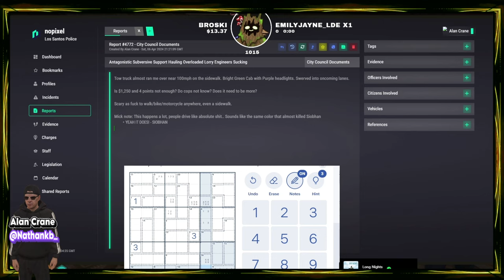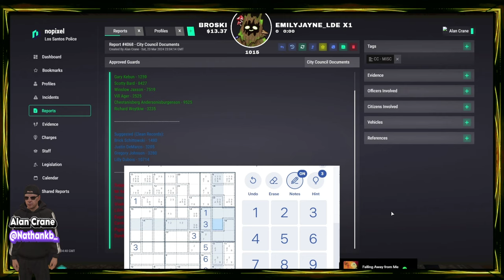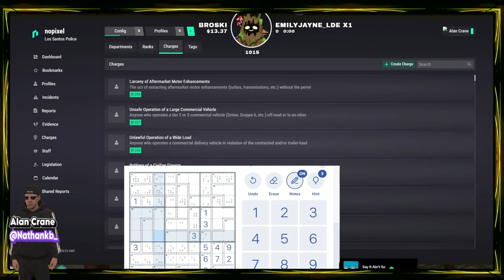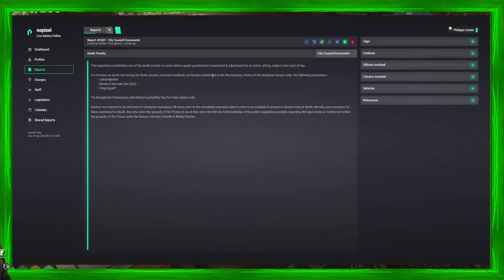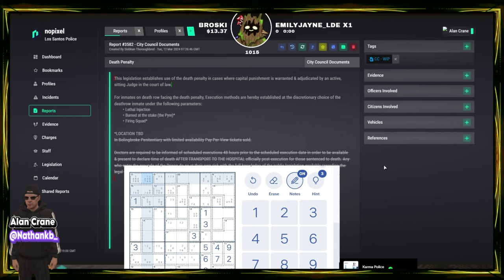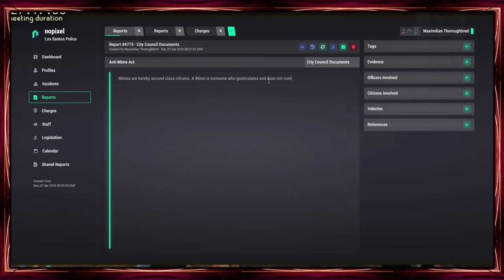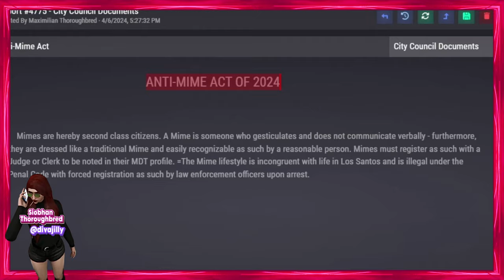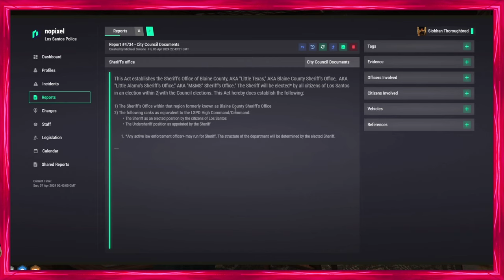Inside the City Council Big Changes this week! | GTA RP NoPixel 4.0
Main points and time stamps below also make sure to check out the streamers listed below!
If you enjoy the video please give me a follow!

-Mimes are no longer considered Humans.
-Boats, helicopters and airplanes OH MY.
-Permission to shoot.
-Crack down on Grime and G6 Trucks
-A look at the Los Santos Police Department new quotas.
-A Flash back to a sneak peek inside the Maze Bank robbery.
-Flash forward to the Mayor telling the clowns about the mimes.
-Prison Guards are officially announced.
-Death Penalty
-Pay Raises
-Sheriff news

00:00:00 Intro
00:00:07 Meeting starts with talking about EMS being one of the highest paying jobs.
00:00:26 Nekoda brings up the polices ability not to take down helicopter and planes and how their guns are weak. Suggestions: Take a plane for themselves, shoot the planes down.
00:02:24 Talk of Maze bank being robbed and a sneek peek of it happening.
00:03:15 If you can't chase them, shoot them.
00:03:50 Talk of investigating corrupt lawyers, pay and undercutting.
00:06:46 Can Archie run for mayor plus be on the civilian board?
00:07:50 Crack down on commercial vehicles. (G6, Grime, Tow trucks)
00:09:43 Flash forward to the police meeting and their new quotas.
00:10:02 Warden Bobby Presents his choice of prison guards and the offical list is accepted.
00:11:55 Garbage in the sewer is lagging out the server. Maybe a day the citizens are legally able to enter sewer to help collect trash.
00:13:35 The Mayor gets a phone call and it is leaked on what will happen to G6 and Grime Trucks pay.
00:14:37 Discussion on how to get Grime workers to stop unloading their trailers in dangerous places.
00:18:17 Plans on the Death Penalty
00:20:34 The Anti Mime Act- Mimes no longer are considered human.
00:23:10 The Mayor demonstrates how the Mimes do not communicate or perform sign language.
00:28:52 Act passes, flash forward to the Mayor telling the clowns.
00:30:56 Update on Sheriff progress.
00:34:09 Flash forward to after the meeting. As the council terms comes to a close. What are Judge Cranes thoughts.
00:34:49 Outro

Alan Crane played by Nathankb_
Maximilian Thoroughbred played by MoonMoon
Siobhan Thoroughbred played by DivaJilly
Philippa Canter played by Mollyruu
Malcolm Nekoda played by MalcolmGlass
Bobby Charles played by 25Daves
Alex Mushkin played by Shadiko
Mr. K played by Lord_Kebun
Chatterbox played by Chatterbox
Cornwood played by EsfandTV